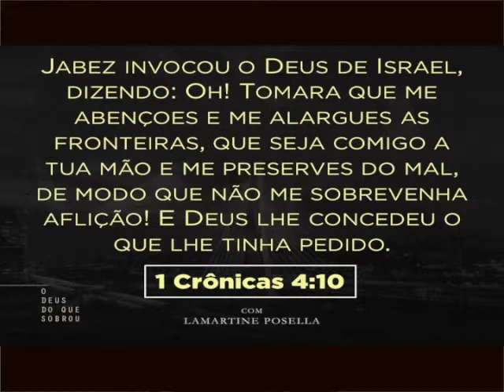O Deus do que sobrou - 5º dia da campanha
Quinta mensagem da Campanha "O Deus do que sobrou" pregada pelo Ap. Lamartine Posella na Igreja Batista Palavra Viva em 11 de dezembro de 2015.

Campanha de 7 dias de consagração para o ano de 2016.